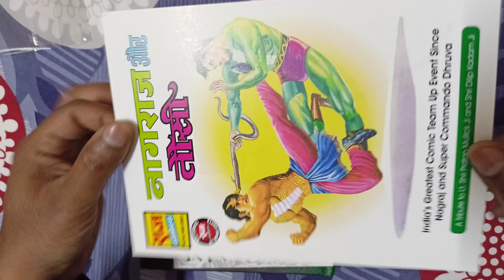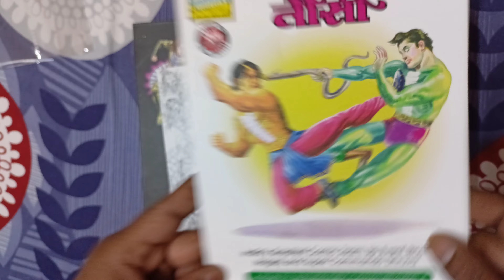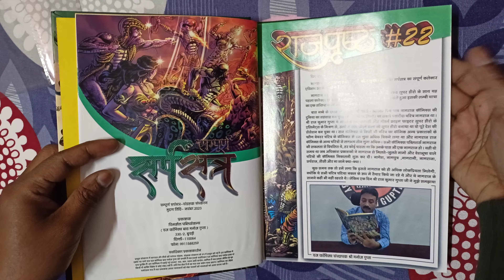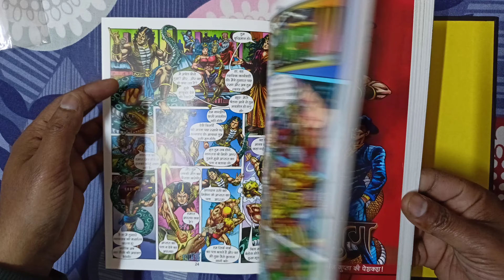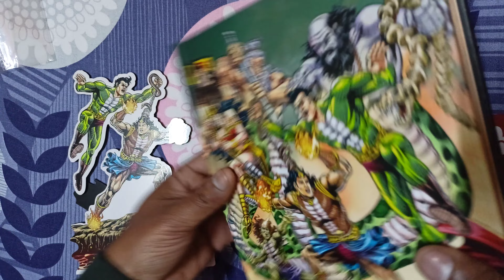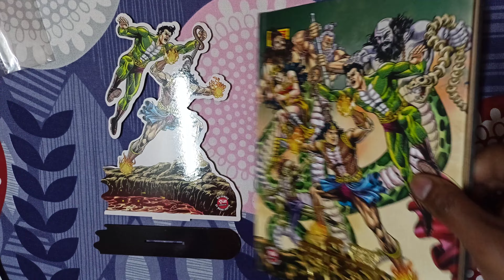Sarpsatra CE by Manoj Gupta/Rajcomics/Nagraj/Hindicomics/Buy at 7973436464